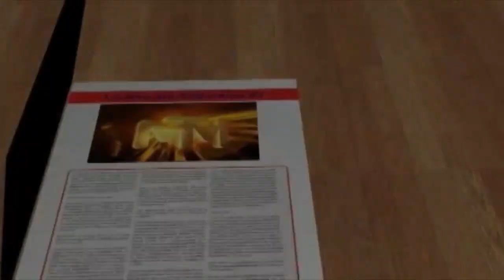Promo MTVI 09 24 23 Editrado 720p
Descubre lo que te traemos en el programa MTVI